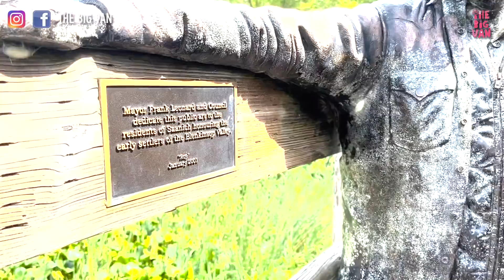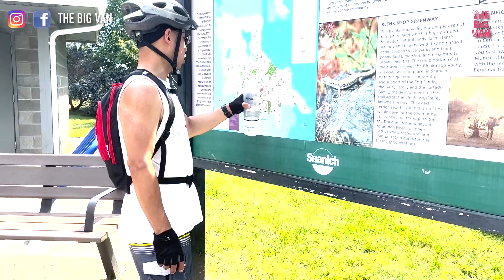100公里的浪漫 麻甩佬三日兩夜拋妻棄子單車團 5條麻甩佬由溫哥華踩單車到維多利亞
100公里的浪漫

5條麻甩佬由溫哥華踩單車到維多利亞
又食又笑又玩
咩都笑一餐！
去 victoira China Town, 食 fish& chip, 又食steak!
幾攰都唔記得晒～